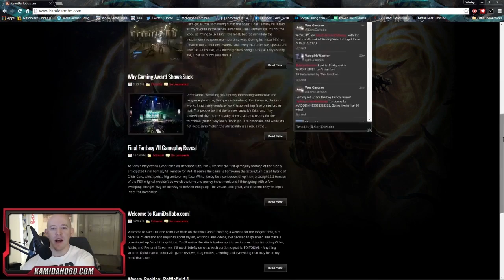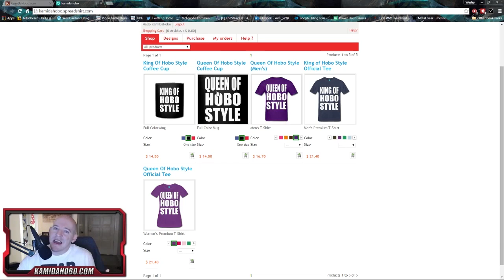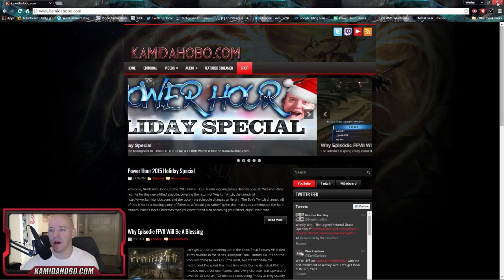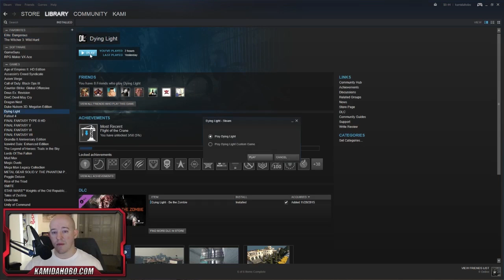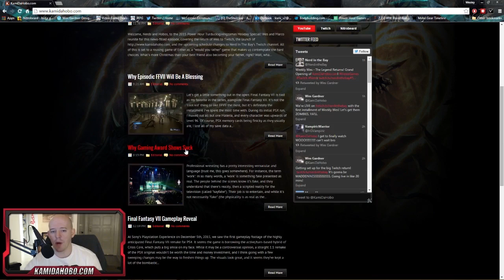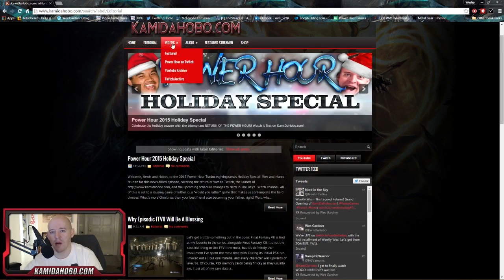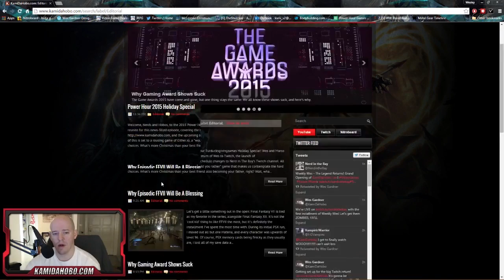Weekly Wes 1: Dying Light Gameplay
It's the first installment of Weekly Wes, archived the new home of Kami on Twitch!

In this first installment, we take a look at Dying Light on PC!